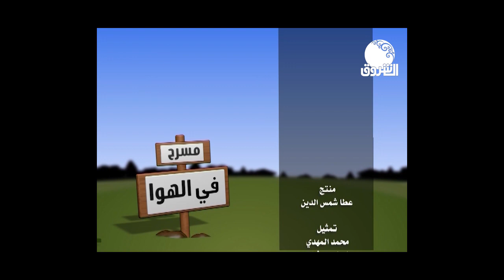مسرح في الهواء | الشكر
الشروق_ الفضائية
Ashorooq Tv
ـــــــــــــــــــــــــــــــــــــــــــــــــــــــــــــ